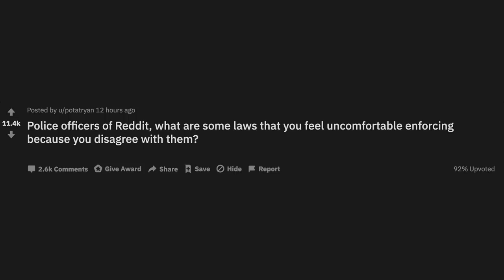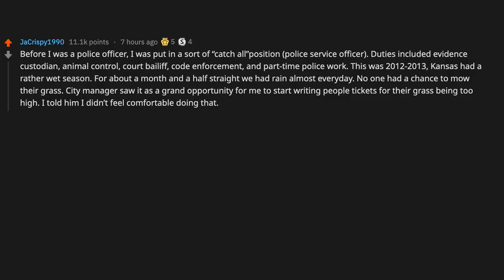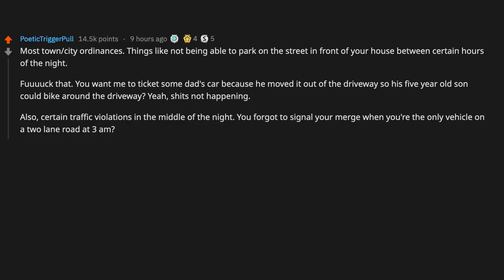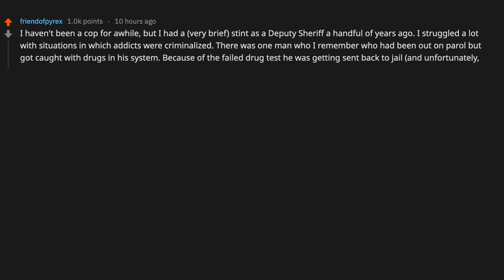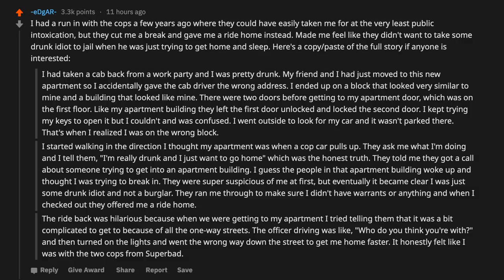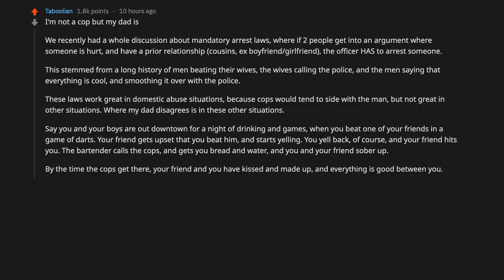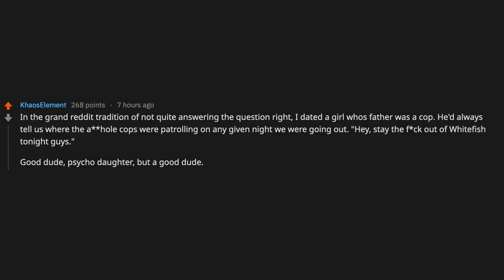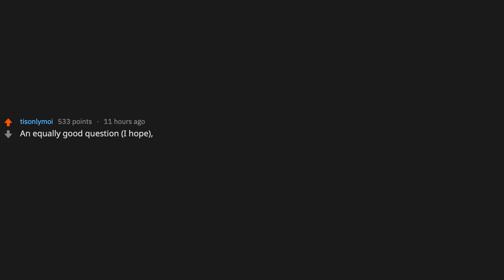Laws Which You Could Break - (r/AskReddit)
Police officers of Reddit, what are some laws that you feel uncomfortable enforcing because you disagree with them?

~ Sir Reddit